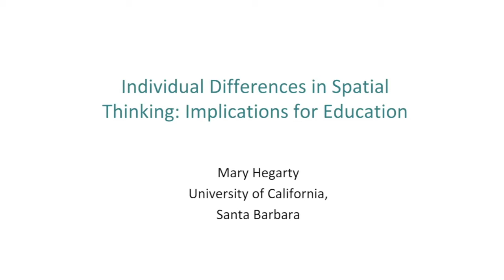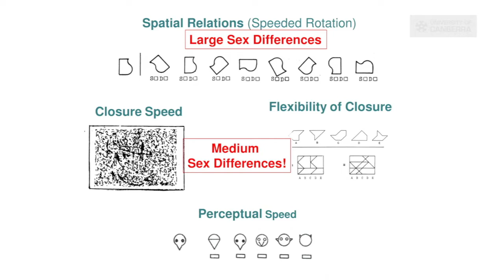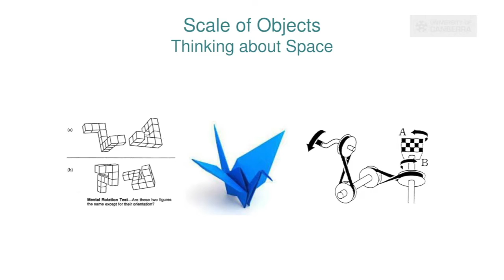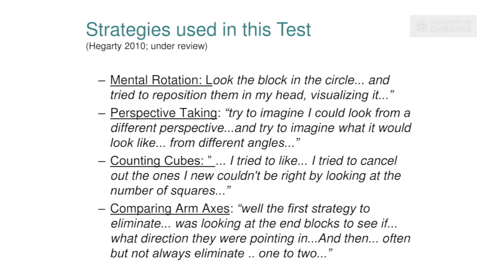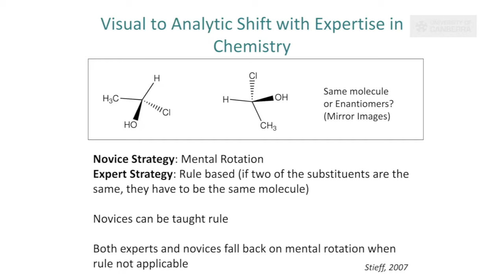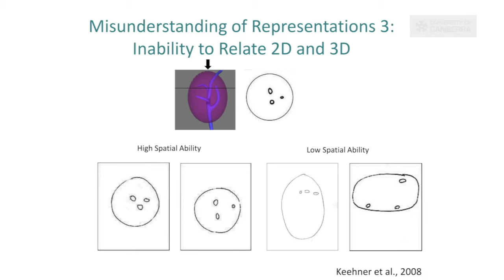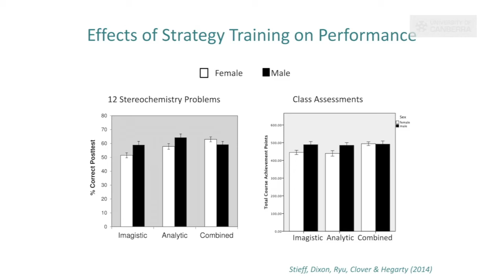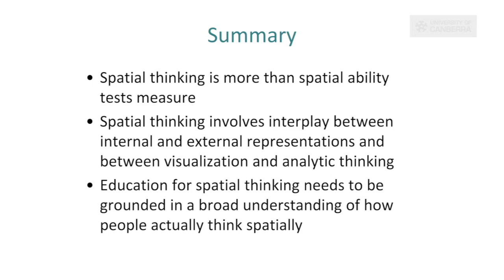SERC Spatial Reasoning Seminar - Professor Mary Hegarty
Professor Mary Hegarty from the University of California, Santa Barbara discusses 'Individual Differences in Spatial Thinking: Implications for Education' in her presentation at the University of Canberra on 23 November, 2016.